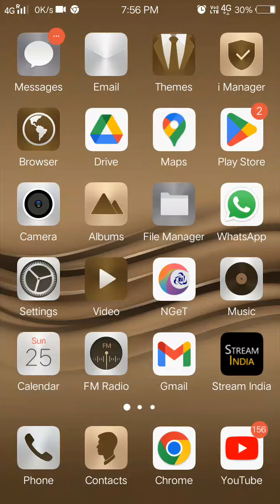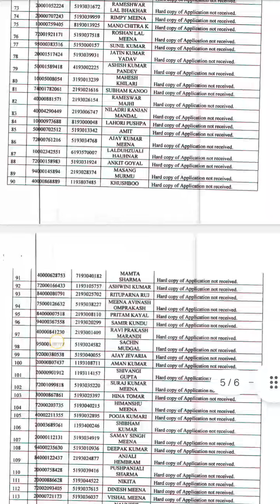ssc phase 9 scientific assistant post code NW10221 rejection list out 2022